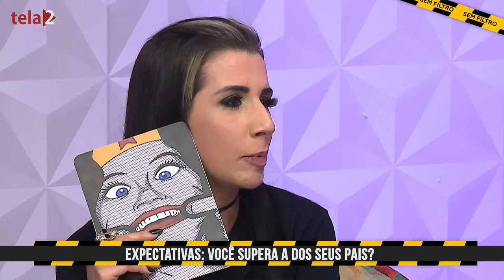Sem Filtro - Expectativas: Você supera a dos seus pais?